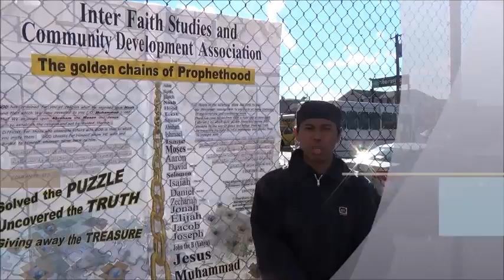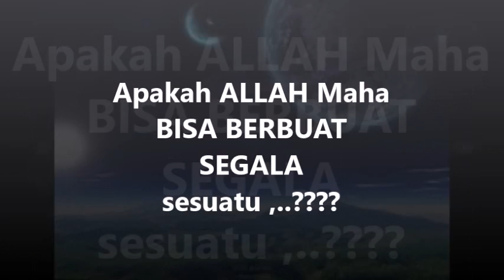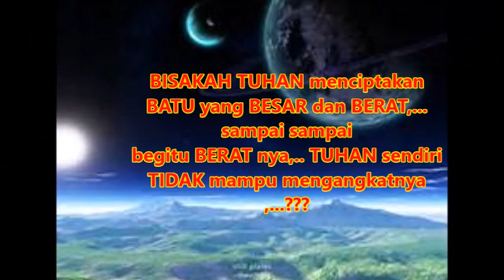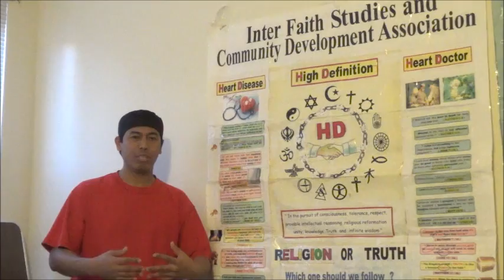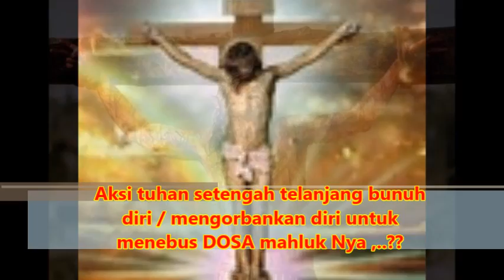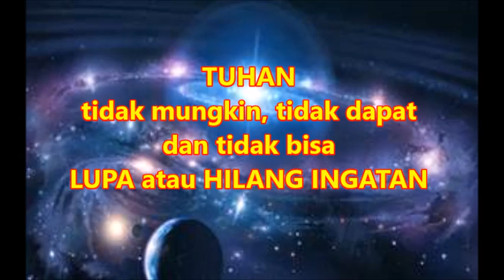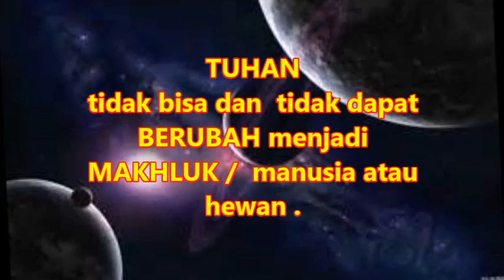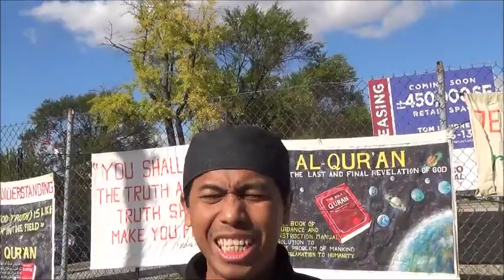TUHAN TIDAK DAPAT berbuat beberapa hal, di antaranya ,....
" INAALLAHA ALA KULI SYAI'IN QODHIR "  " ALLAH Maha Ber-Kuasa atas segala sesuatu ",... ini tentu jelas jauh berbeda dengan pernyataan / kalimat " ALLAH maha bisa berbuat sesuatu " ,..!?     Pertanyaanya adalah, apakah TUHAN bisa berbuat apa saja,..?      Apakah TUHAN bisa melakukan segala sesuatu ,..?  silahkan anda simak dan perhatikan ,..